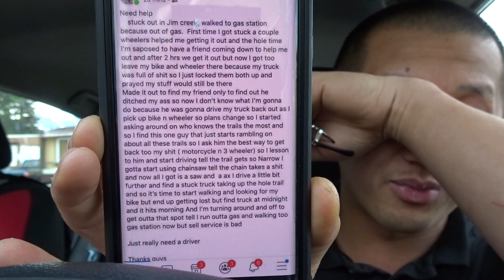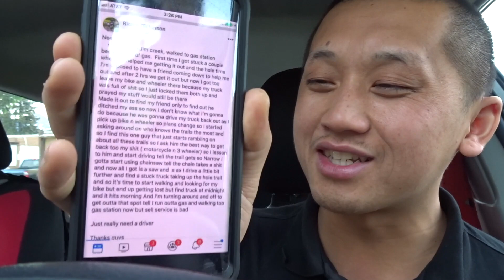Just really need a driver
Just really need a driver / FaceBook Post LOL

NuttyNu Media